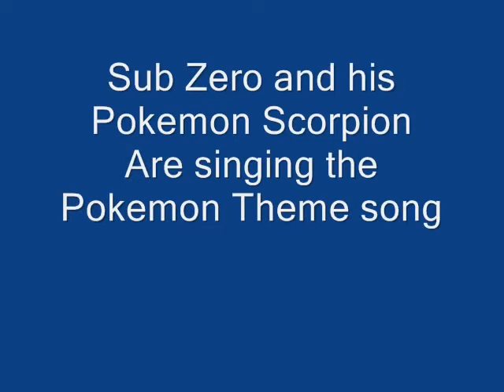Sub zero and Scorpion (Pokemon Theme Song)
Sub Zero and Scorpion are singing The Pokemon Theme Song.
Please give some Comments to it and say what you thing or what i can do better.